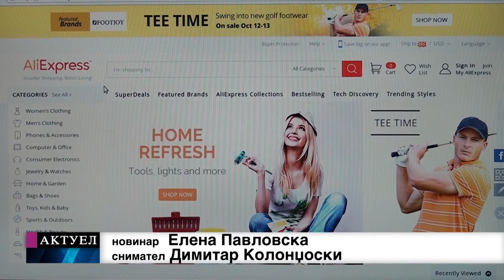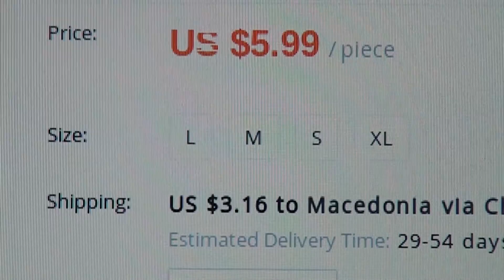Tv Tera Bitola Potroseni 63 milioni evra za online kupuvanje od januari do septemvri 2016 godina 29